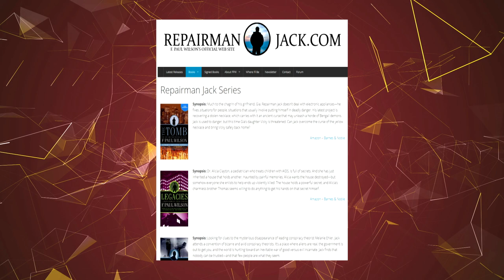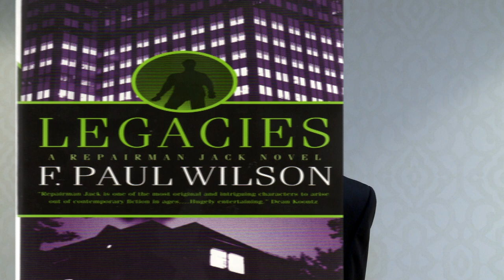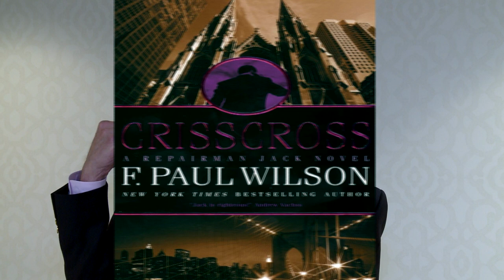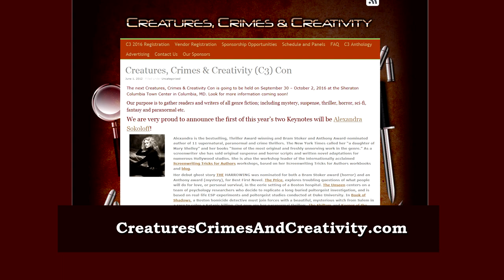F. Paul Wilson - Bestselling Author of the Repairman Jack Series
Meet best selling author F. Paul Wilson and learn about how he got started writing and his tips for aspiring writers.